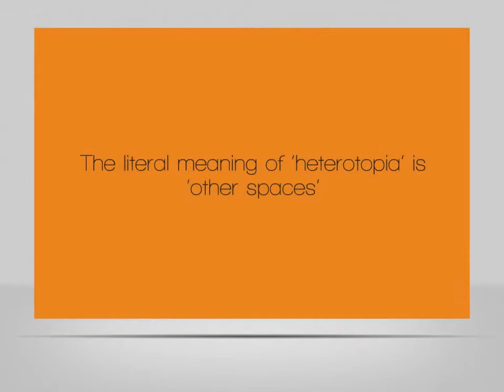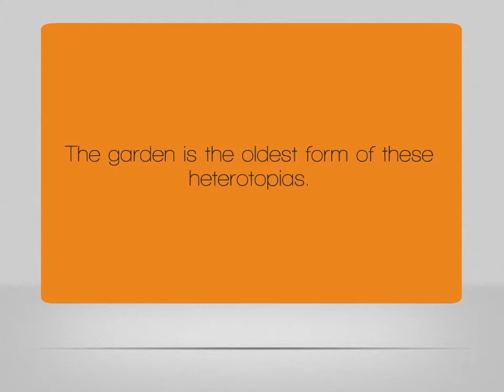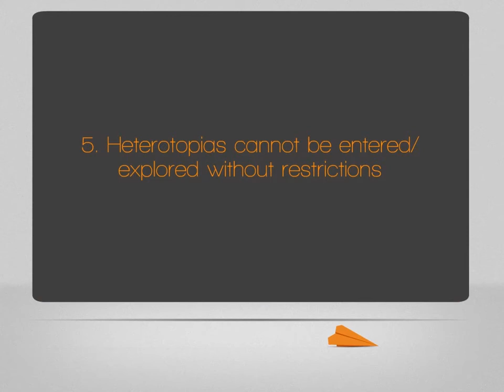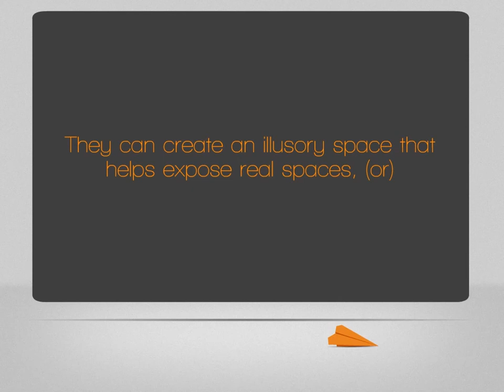Foucault's Heterotopia and the Six Principles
A video to help beginners get an idea of the concept of 'heterotopia'.  Foucault introduces and explains this concept in his 1967 lecture 'Of Other Spaces'. I have simplified it to the best of my abilities. Hope it helps. Happy learning!